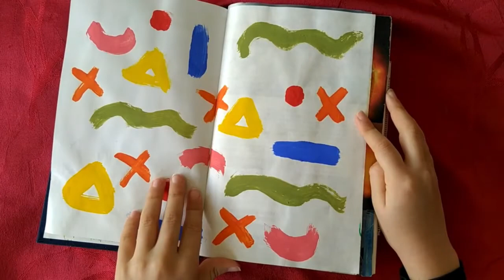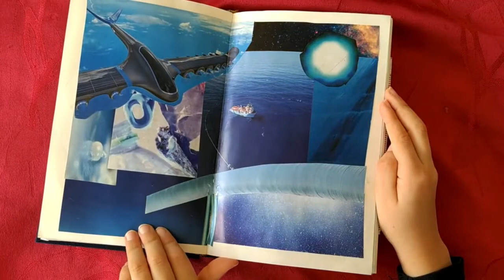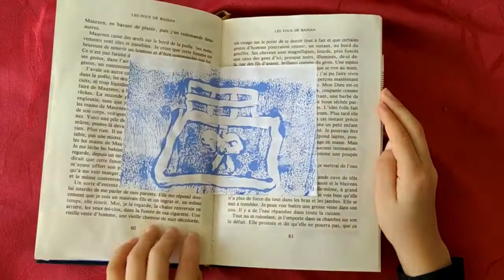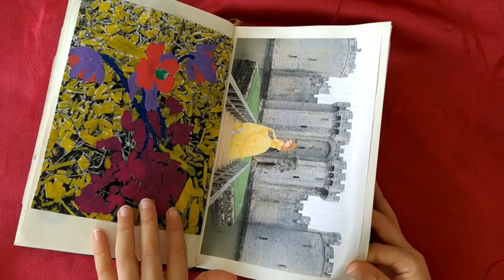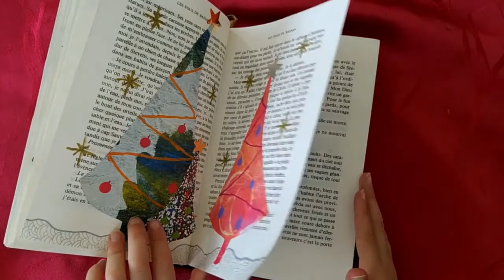Défi 365 Livre de création de Laura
On continue l'aventure ensemble ?
Dans le défi 365, J’aide les femmes à (re)trouver le chemin de la création artistique, dans le plaisir et la fierté des réalisations sans la peur de la page blanche, des techniques ou du regard des autres. 🌼
🌸 Imaginez un coach de créativité artistique qui vous envoie une vidéo pour créer CHAQUE JOUR et imaginez un groupe privé pour partager vos créations, c'est ce que propose le défi 365.

La créativité : un autre chemin pour avancer :)
Pas besoin de beaucoupde matériel pour commencer : fouillez dans vos tiroirs 😉

Vidéos complémentaires

Qui suis- je ?

Je partage sur mon blog (isabellerobin.eu), ma page Facebook et ma chaine Youtube mes 36 ans d'expérience d'enseignante
ET
ma passion pour la création :) sur le blog art-creatif.eu

Où et comment me suivre ?

En vous abonnant à la chaîne (bouton ci-dessus dans la video + la cloche pour activer les notifications)

En allant sur le blog et en s'abonnant à la newsletter